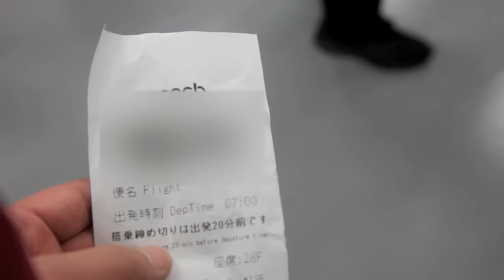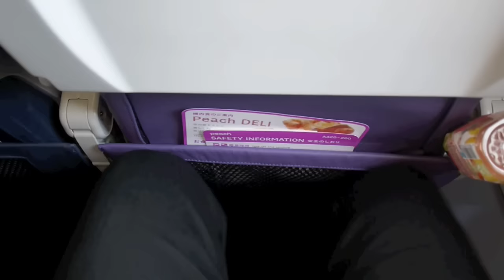[2012/3/1] Peach 就航初便搭乗記録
2012/3/1 日本初の本格LCC Peachが就航しました。
その就航便の搭乗記録です。
バスに乗るまでISを入れるのを忘れていたので手ぶれがヒドいです。